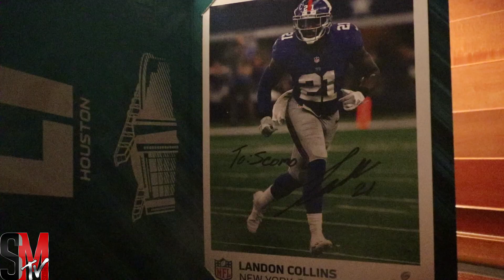MY REACTION TO 99 OVERALL LANDON COLLINS- MADDEN 17 ULTIMATE TEAM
RIDE THE EMOTIONAL ROLLER COASTER MADDEN PUT ME ON TODAY WITH THIS NEW 99 OVERALL LANDON COLLINS

Snap: Scomo843

CANON 80D
BLUE YETI